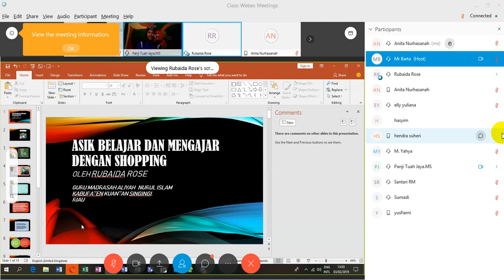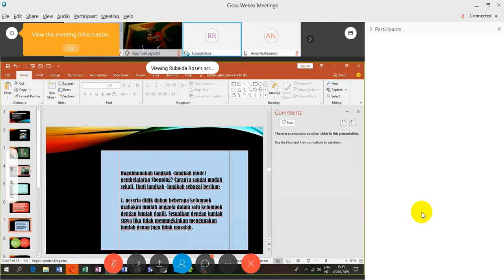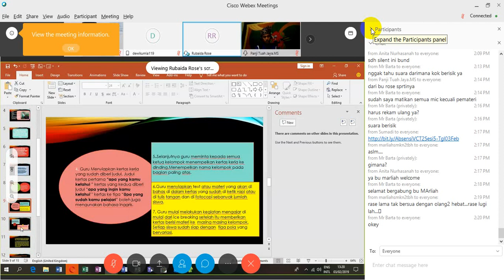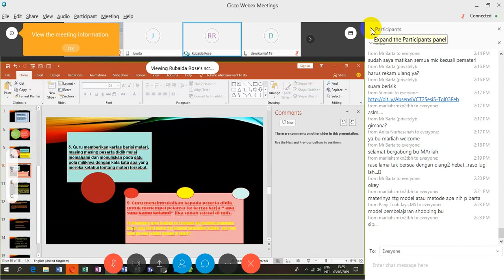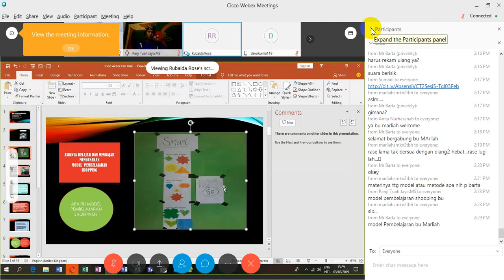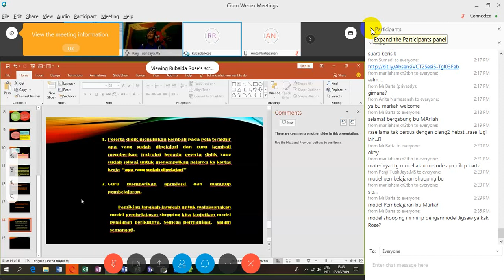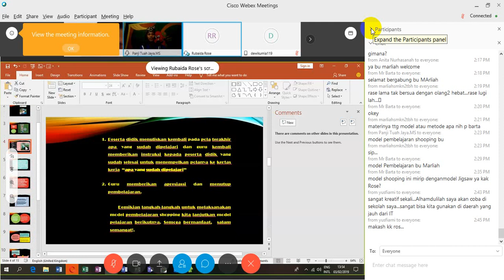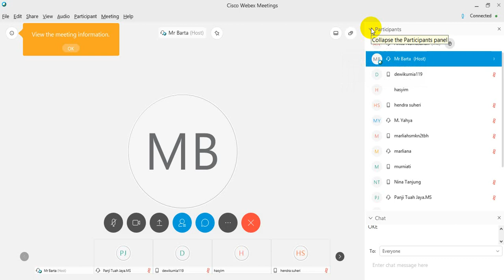Asyiknya Belajar dan Mengajar dengan Shopping VCT sesi 5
Memenuhi tugas VCT Indonesia 2
Pemateri : Rubaidarose
Judul: Asyiknya Belajar dan Mengajar dengan Shopping